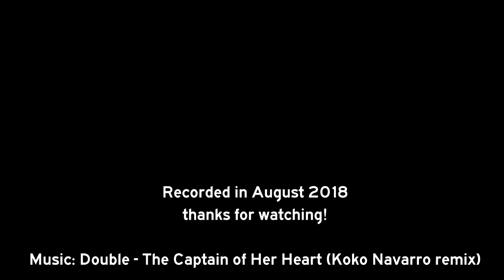France: D902 Gorges du Guil + Combe du Queyras canyon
Road D902 in the French Alps, through the Gorges du Guil and the Combe du Queyras canyon, near Guillestre, Hautes-Alpes.